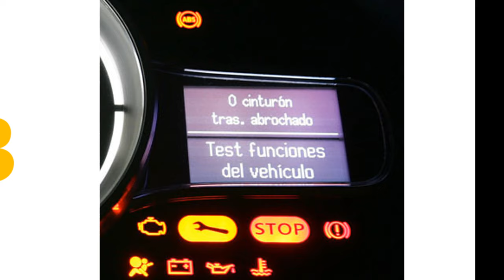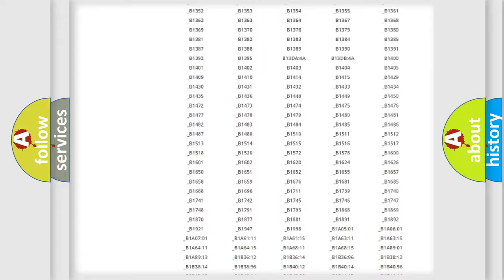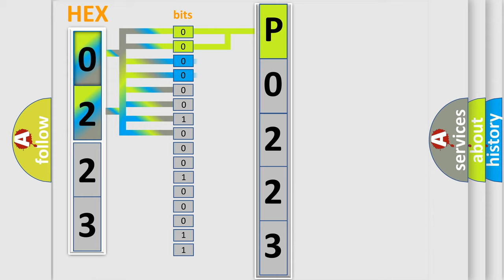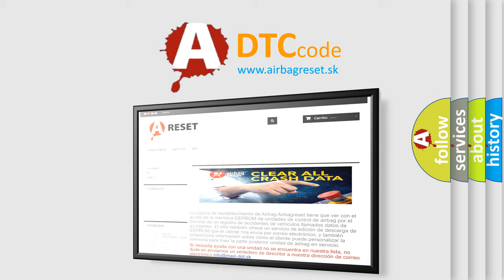DTC Mazda P0223 Short Explanation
Contents:
0:21 Basic DTC analysis according to OBD2 protocol standard.
1:48 Insight into programming
2:58 A diagnostically understandable description of the Diagnostic Trouble Code
3:05 Basic error definition

Make:
Mazda
Code:
P0223
Definition:
Mode Door Motor Feedback
Description:
Ignition is ON.
Cause:
The DTC sets when one of the following conditions are present:The mode door motor feedback voltage is less than 0.20 V.The mode door motor feedback voltage is greater than 4.8 V.The mode door motor position value is unattainable position.